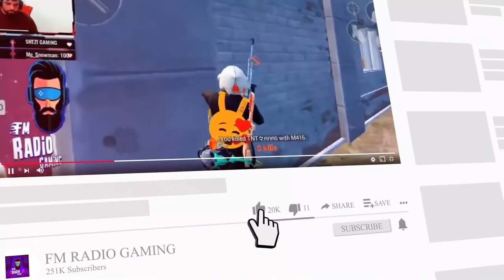LIPSTICK CHALLENGE 😂 PACIFY *NEW MAP* - HORROR GAME - FM RADIO GAMING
LIPSTICK CHALLENGE 😂 PACIFY *NEW MAP* - HORROR GAMEPLAY - FM RADIO GAMING